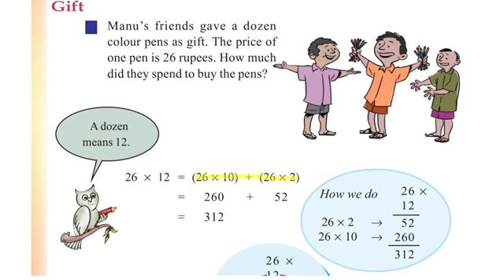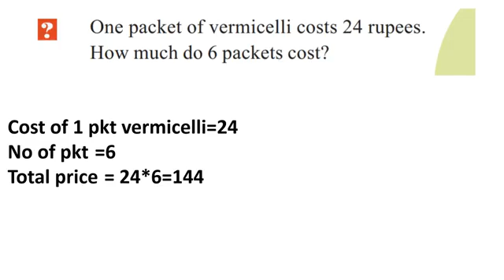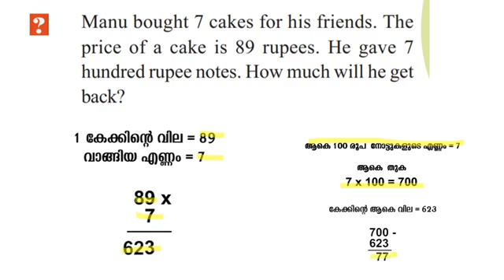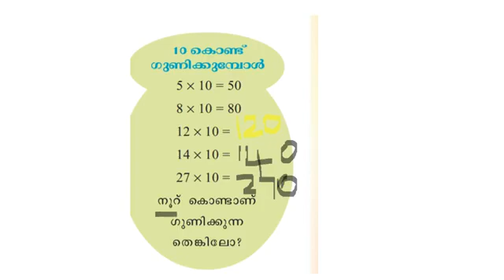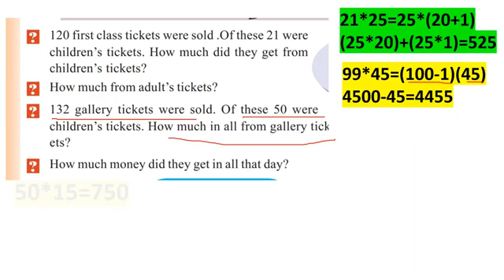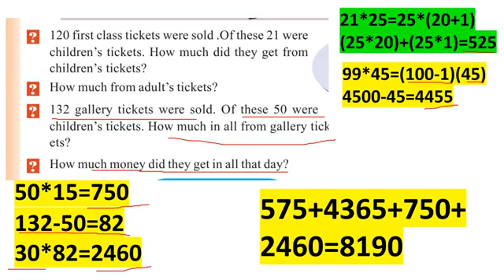CLASS 4 maths worksheet/7 February 2022/eduteacherkerala/kerala syllabus class 4 maths worksheet